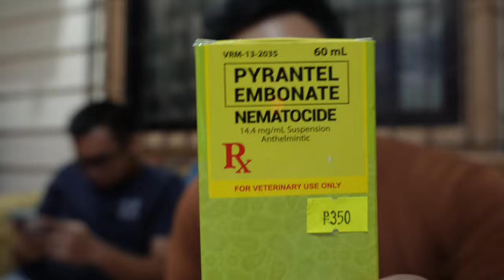French Bulldog Philippines | Deworming and Ear Taping tips!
All about Deworming tips and Taping ears of french bulldog puppies!